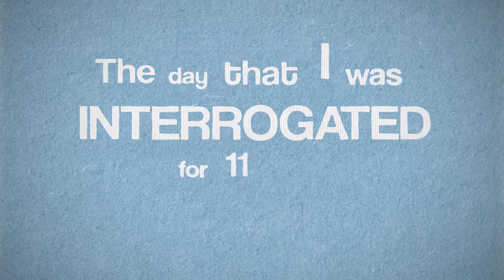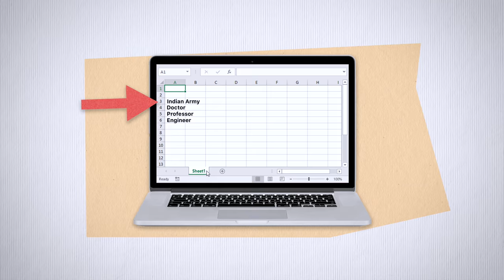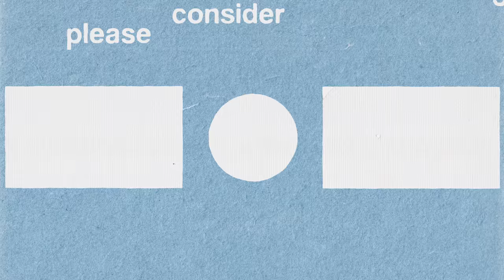INTERROGATED by the INDIAN POLICE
All the animations were done by me on After Effects. The story is 100% real but the photos are from stock websites (because obviously I didn't film while I was there), so none of these officers were actually involved.